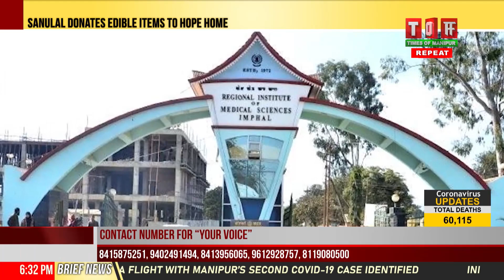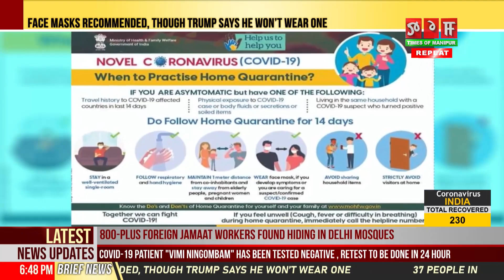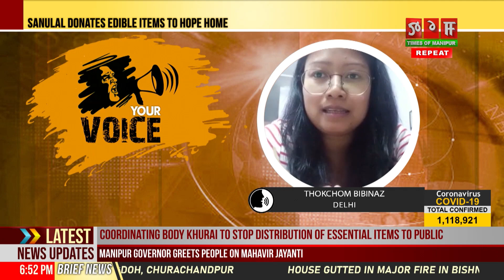TOM TV 6:30 PM ENGLISH NEWS 4TH APRIL 2020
NEWS ANCHOR: HARIPRIYA